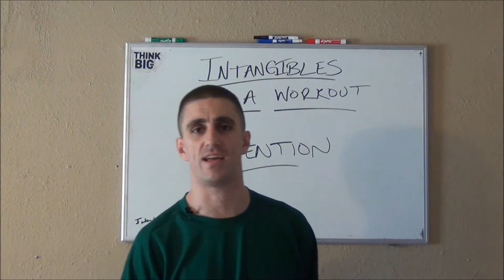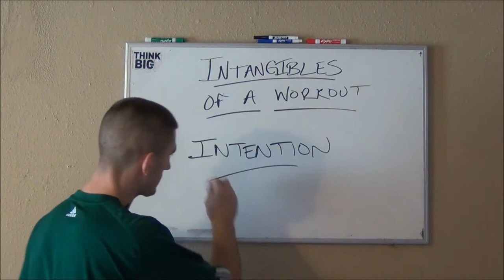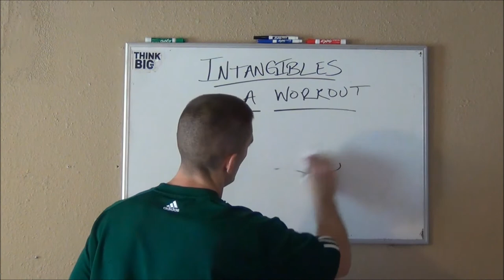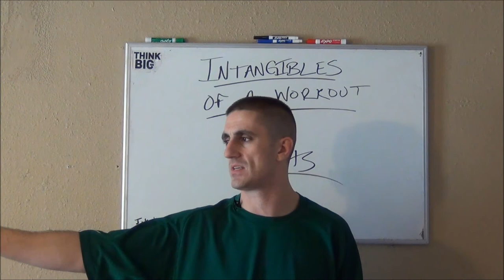Intangibles Of Basketball Workouts - Spartan Basketball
Every basketball player works out. But there is a difference in abilities between those who know HOW to work and those that don't.

Coach Springer of Spartan Basektball gives the 4 intangibles of a great workout.